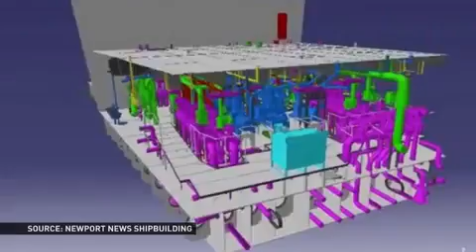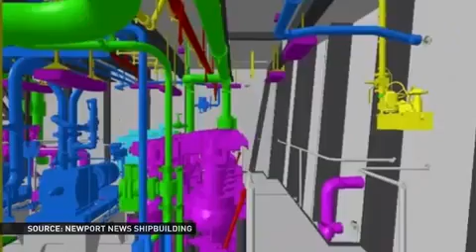Meet the most expensive warship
The United States is building its next generation of aircraft carrier, the FORD-class carriers. The U.S. Navy gave us access to take a short clip of construction of the USS Gerald R. Ford at Newport News Shipbuilding, Virginia.